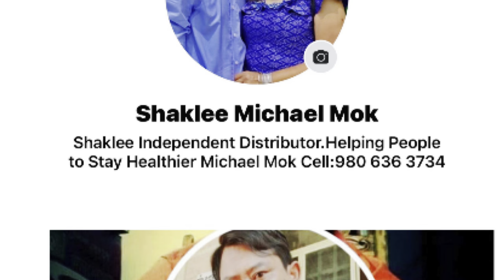#296 នាំយកអំណោយសប្បុរសជនជូនលោកយាយ នី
នាំយកអំណោយសប្បុរសជនជូនលោកយាយ នី